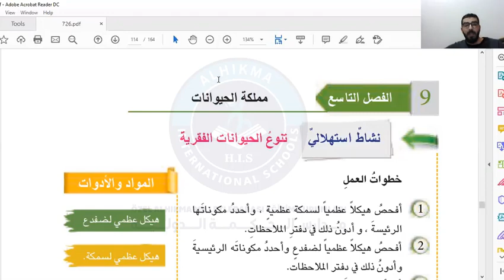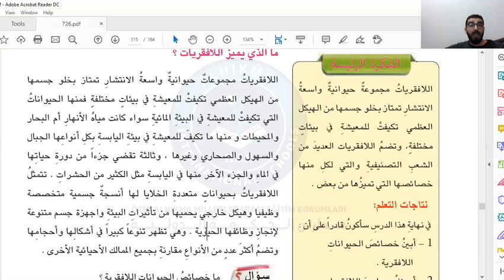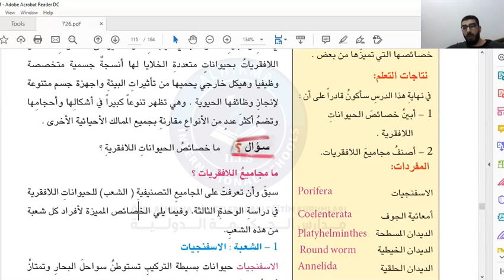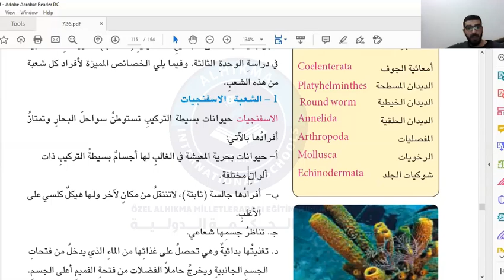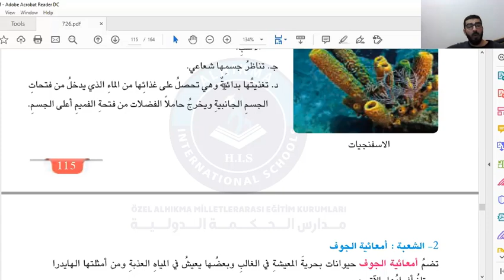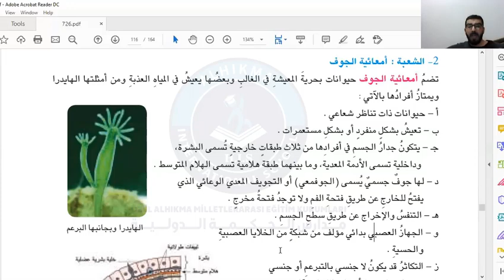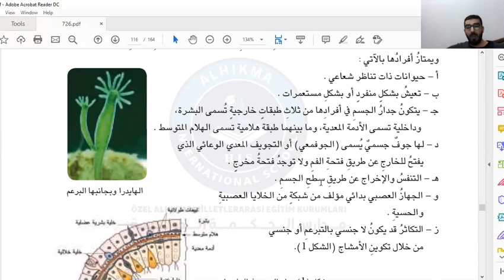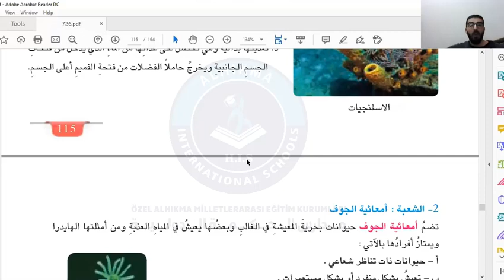الصف الثامن علوم درس اللافقريات